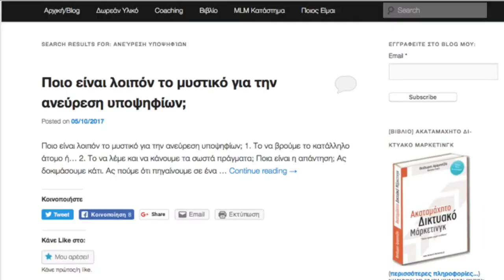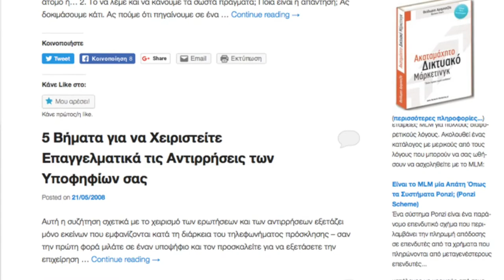[MLM Tip #30] Ο Κανόνας του «Ακόμα Ένα»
Σε αυτό το βίντεο, μιλάω για τον Κανόνα του «Ακόμα Ένα» στην επιχείρησή μας στο δικτυακό μάρκετινγκ, αλλά και στη ζωή μας και πώς «ένα ακόμα» μπορεί να έχει πολύ μας φέρει πιο γρήγορα στους στόχους μας.

Σημαντικό να τα γνωρίζετε για τον εαυτό σας, αλλά και για τους ανθρώπους με τους οποίους επικοινωνείτε, είτε πρόκειται για υποψηφίους, είτε για συνεργάτες της ομάδας σας.